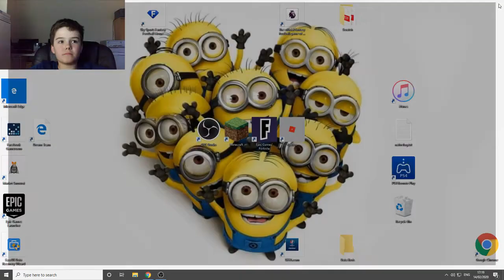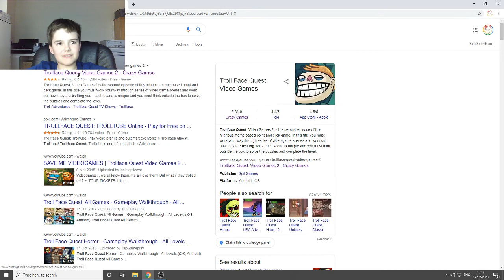Today... I RAGE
Today I'm playing Trollface Quest and I rage a LOT. If you want to see how far I got then you'll have to watch the video. Enjoy the video.